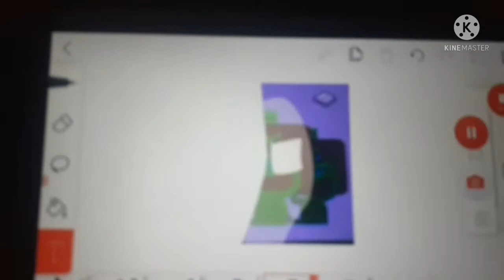Numberblocks sneeze add round 143